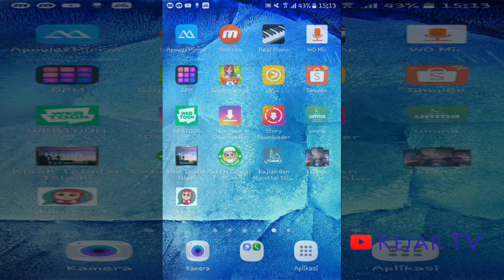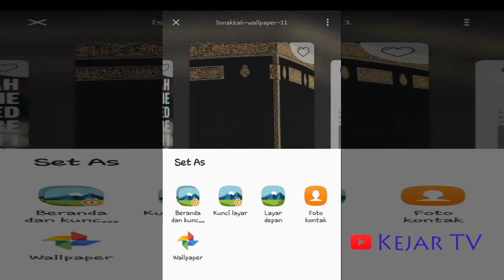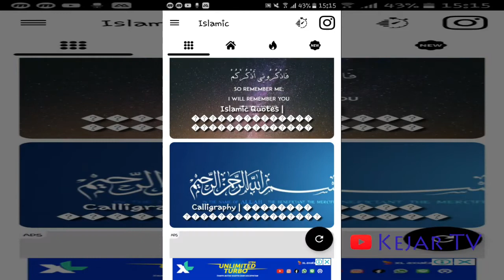Luar Biasa Wallpaper Islami Cocok Untuk Kamu